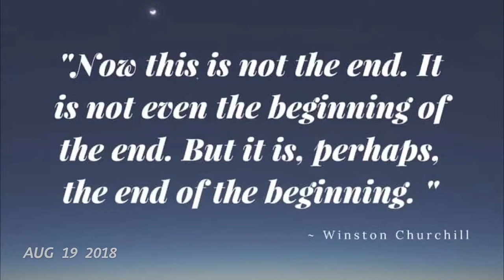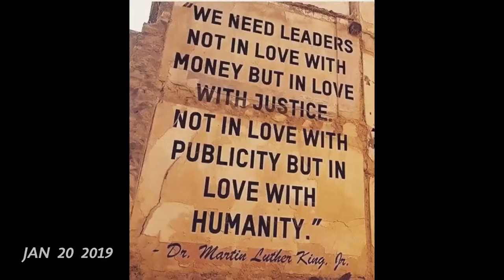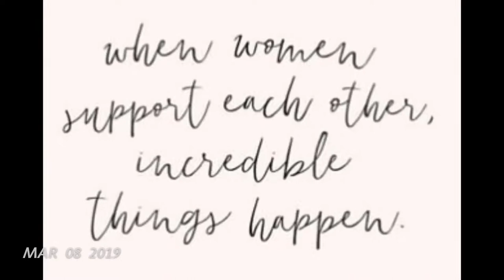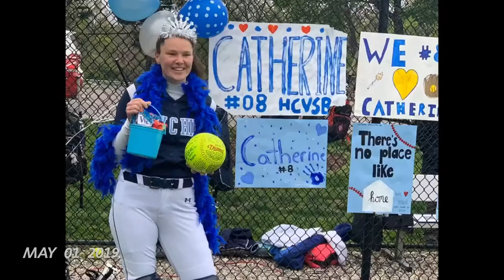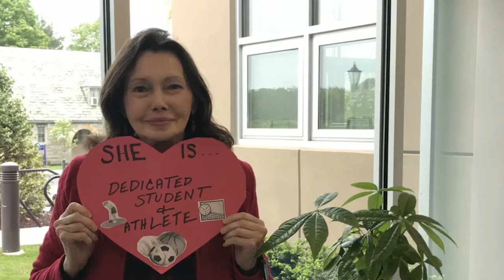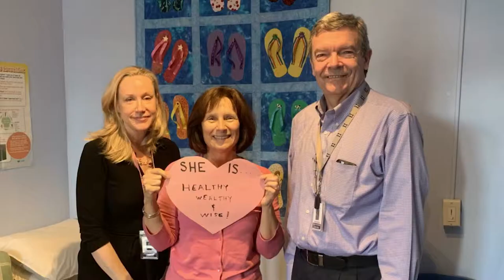Senior Tribute Video 2019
The Montage Maven is a video production company based in Purchase, Westchester County, NY, specializing in creative photo montages made for all of life’s important events. From Bar/Bat mitzvahs to weddings to anniversaries, our creative team is dedicated to providing an entertaining, personalized video for the focal point of your party. Beyond sharing great memories, our montages captivate large audiences through techniques such dynamic photo movement and 2D animation.